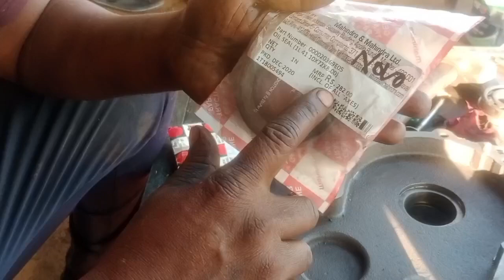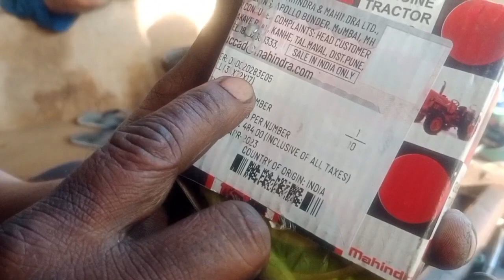महिंद्रा नोवो 605 टाइमिंग कवर पुली बेयरिंग रिपेयर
ऑयल सील बेयरिंग